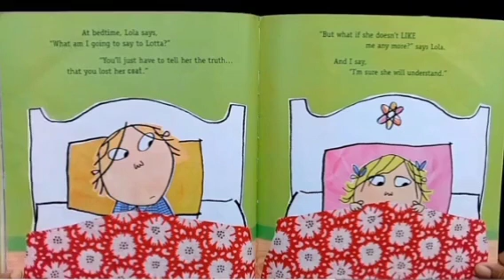Above and Beyond season 3 episode 20 "Snow" (2014)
Young Simba is all about facing your fear and making snowflakes fall.

Originally premiered: Friday, 25 April 2014